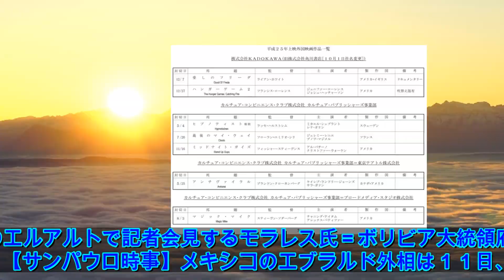モラレス氏、メキシコ亡命へ ボリビア大統領辞任で「生命の危機」：時事ドットコム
１０日、ラパス郊外のエルアルトで記者会見するモラレス氏＝ボリビア大統領府提供（ＡＦＰ時事） 　【サンパウロ時事】メキシコのエブラルド外相は１１日、ボリビア大統領選挙不正をめぐる国内の混乱を受けて１０日に大統領辞任を表明した反米左派のモラレス氏から亡命申請があったことを明らかにした